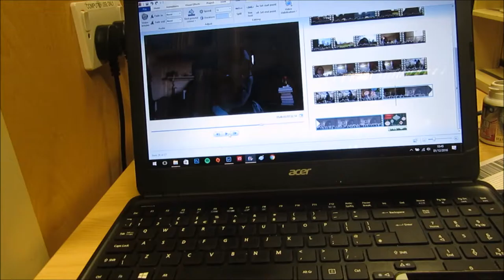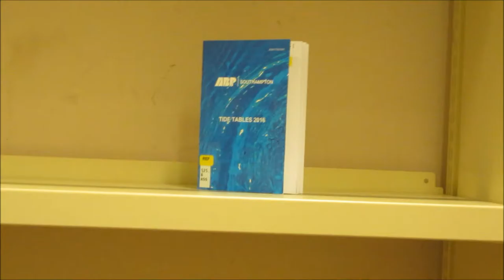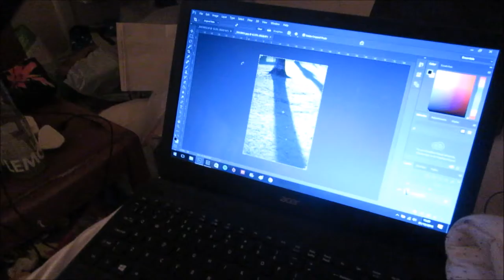Library Laptop Club | Vlogmas Day 2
On the second day of Vlogmas...